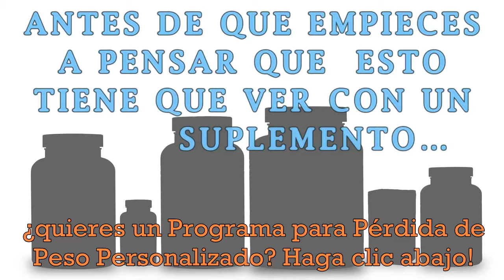Pérdida de Peso Saludable - ¿Existen soluciones milagrosas ?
Perder peso de manera saludable es una preocupación de más de la mitad de la población de América del Norte , ya que se enfrentan con el peso extra.

Muchas revistas hacen una fortuna vendiendo dietas milagro y que promete una pérdida de peso rápida y fácil. ¿Existe tal cosa como una solución milagrosa para perder peso rápidamente ?

Las píldoras de dieta han demostrado en el pasado a representar una amenaza para la salud y no se entrega el prometido " fusión fácil " de los kilos de más. Estas cirugías drásticas como el bypass gástrico tienen sus cargas de peligro y los efectos secundarios . La mayoría de las dietas también han fracasado en proporcionar la pérdida de peso saludable a largo plazo.

¿Qué es una persona a hacer el fin de perder peso de una manera saludable, entonces ? En primer lugar , tiene que consultar con su médico, quien tendrá acceso a su estado de salud y si comenzar un programa de pérdida de peso puede ser llevado a cabo de forma segura. Por otra parte, al obtener el peso en el consultorio del médico y la realización de el peso que necesita perder , una persona puede obtener una motivación extra .

¿Qué dieta debe realizar una persona a perder peso de una manera saludable? La respuesta es tan simple, muchas personas se niegan a creerlo. La única manera segura y saludable para comer es comer frutas, verduras y proteínas de una manera equilibrada . El exceso de peso la mayoría de la gente ha acumulado a lo largo de los años proviene de comer alimentos o alimentos procesados ​​y grasosos que son altos en contenido de azúcar refinado .

Perder peso de manera saludable también requiere de volver a hábitos de ejercicio saludables. Es muy recomendable para practicar un deporte o hacer ejercicio al menos 3 a 5 veces por semana durante un mínimo de 30 minutos cada vez. Si una persona no disfruta de hacer ejercicio, se puede preguntar en torno a si una persona en torno a ella está interesada en participar en un deporte . Al unirse a los hábitos saludables y la amistad, la motivación será mucho mayor .

Al iniciar un programa de pérdida de peso saludable, una persona tiene que darse cuenta de que se tomó su tiempo para acumular los kilos de más. Una tasa de pérdida de peso saludable es perder una a dos libras por semana . Aunque esta tasa puede costura como uno muy lento, al final del año que añadiría - de hasta 50 a 100 libras!

En el esfuerzo por reducir su consumo de calorías, una persona tiene que darse cuenta de que su consumo de alcohol podría explicar una gran parte de su consumo diario de energía. Por lo tanto , el alcohol conlleva un alto contenido de calorías y puede dar cuenta de " poco neumáticos abdominal " de muchas personas. Una persona no tiene que vivir una vida de santo y rechazar todo el alcohol para siempre, pero una cantidad razonable de alcohol será beneficioso para su hogar y peso.

¿Cuánto tiempo una persona tiene que seguir estas reglas para perder y luego mantener su peso saludable? La respuesta es de nuevo muy simple: los hábitos saludables de alimentación y ejercicio regular debe ser una parte permanente de nuestras vidas.

Con el fin de encontrar apoyo y valiosa información sobre la pérdida de peso saludable y mantener el peso , una persona puede consultar especialmente diseñado sitios web y participar en foros dedicados a la pérdida de peso de la manera correcta .